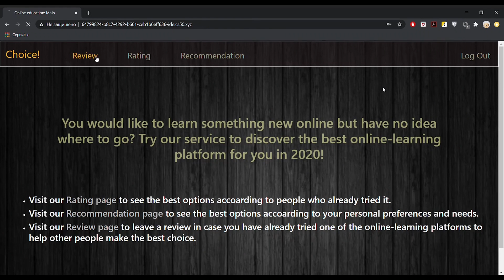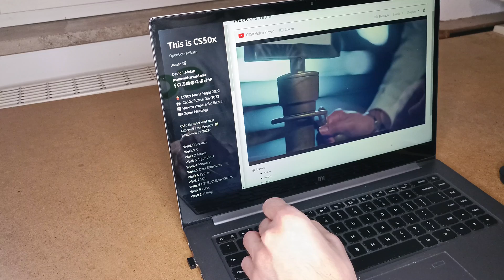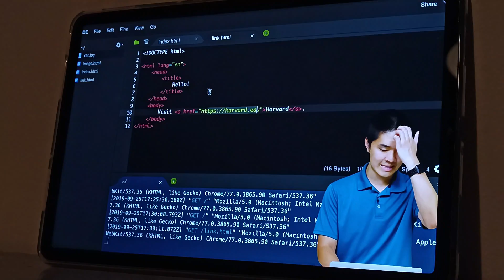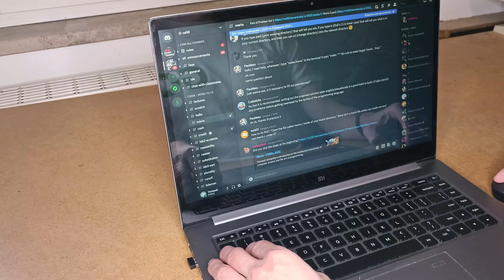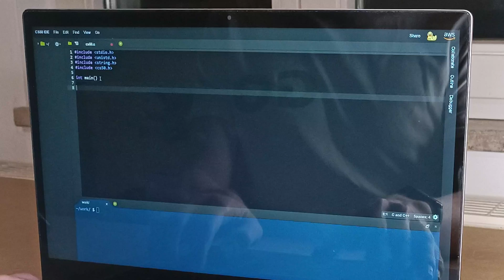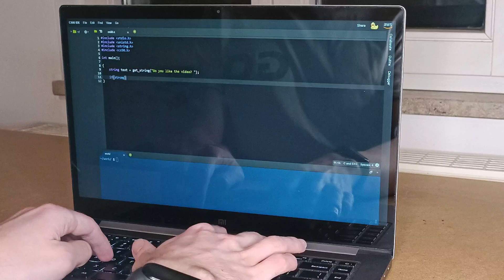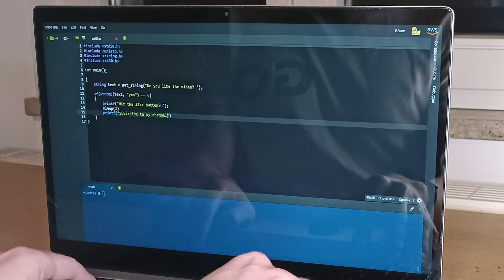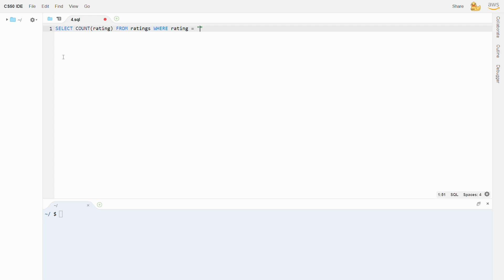CS50 Review | Watch this before you start the course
Can you get a job as a programmer after completing CS50 course? Does the course still makes sense in 2022?
Watch this video if you are not sure whether you should take the cs50 course.
I tell you about my experience of completing the course from Scratch till getting a certificate from Harvard University in 6 month as well as give a lot of tips so you can do it much faster and much more efficient.

Timecodes
0:00 - Intro
1:16 - Amazing opportunity
1:58 - Can you get a programmer job after cs50?
2:28 - Is it worth to take cs50?
3:08 - Is cs50 still relevant in 2022?
4:15 - Thank you
4:37 - This is why you should take the course
5:31 - Do this if you are completely stuck with cs50
6:02 - This can spoil everything
6:24 - You are gonna enjoy it
7:00 - My recommendation about C
7:30 - This drove me crazy
8:44 - This saved me when I wanted to quit
9:35 - Key to elite work
9:52 - Huge change in the course
10:20 - That is what you are cabable of in the end
11:11 - My tips to ensure the successful cs50 for you
12:30 - Schocking truth about success
12:45 - Life after cs50

Hi guys! If you are new to my channel, I am Yevhenii Yelisieiev, a Ukrainian student in Germany and an International master in chess.

Acknowledgments
Many thanks to Katherine Babak for the help with filming and editing.

LICENSE